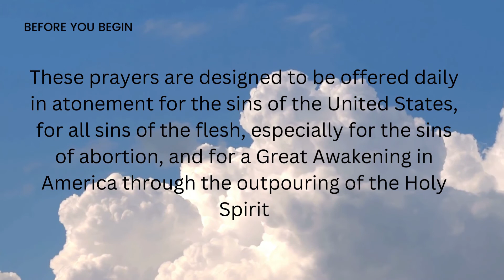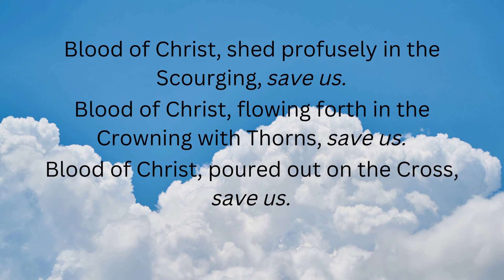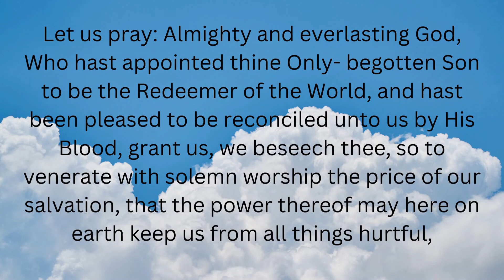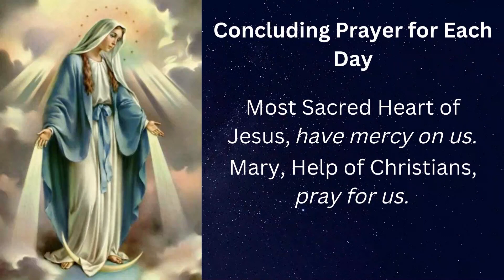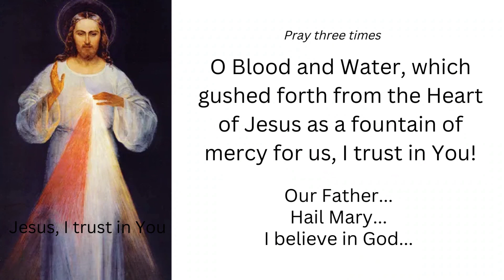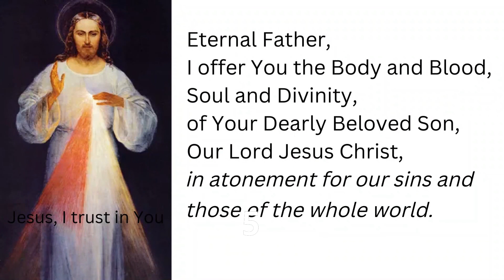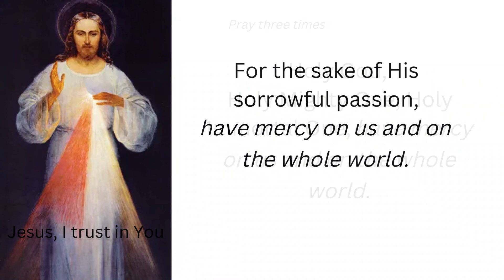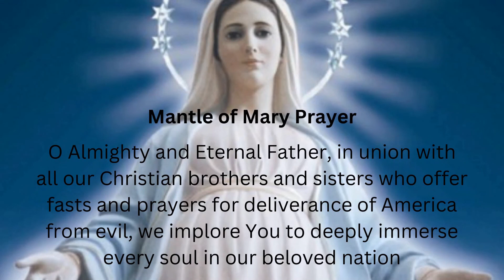Pray to Save America | Spiritual Warfare Thursday November 3, 2022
These prayers are taken from the Daily Prayers to Save America the Mantle of Mary Project by Rev. John Anthony Boughton, CFR and Bud Macfarlane, Jr.

This channel is not connected with Mary Foundation.

I used the Gregorian Chant Academy music, Saint Michael, as the faint background music with their permission.

I pray that God keep you steadfast as you join us in this Daily Prayer to Save America and the whole world.